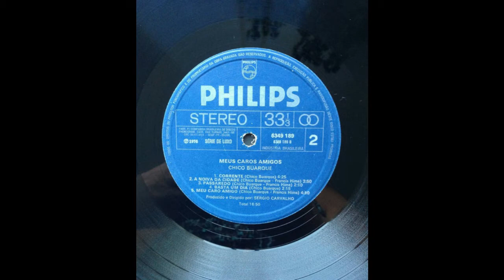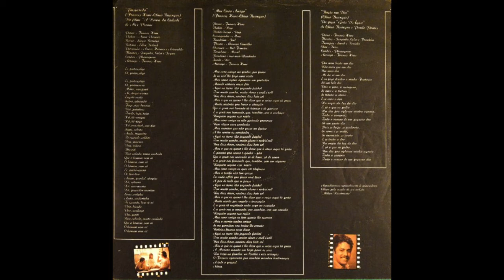Chico Buarque - Meu Caro Amigo - 1976